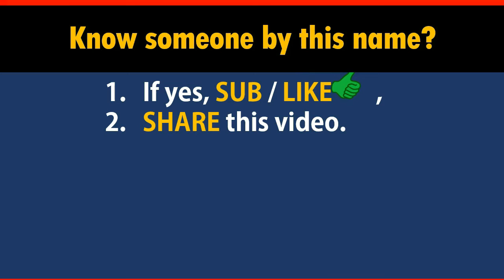popular girl names ★ TRACY ★ say it in Chinese!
*Formal* Chinese translation of your name TRACY. This video shows how native Chinese speakers pronounce and write it (the stroke sequence in Chinese).

-- topic suggestion
-- constructive feedback
-- others

*** All name translations presented in this channel are the result of applying these YIYIN tables (译音表) by Xinhua News Agency.